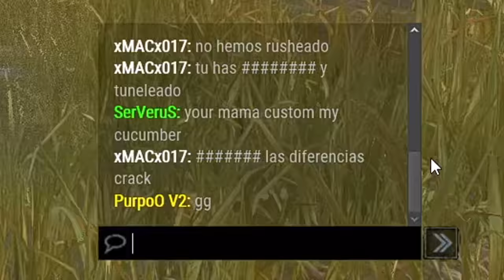BU KURBANLAR NEDEN BÖYLE TOXIC? - Dead by Daylight SADAKO OYNANIŞ TÜRKÇE